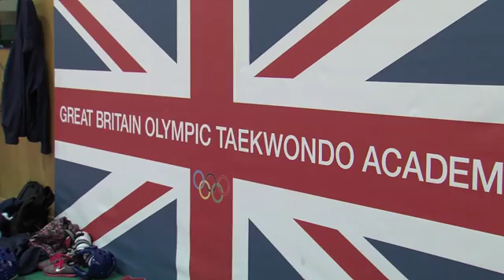GB Taekwondo stars preview inaugural European Games in Baku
This summer's World Taekwondo Championships were the second best ever for the GB squad, winning three medals including gold at 73+ kg for Bianca Walkden.
Sportsbeat caught up with Walkden, Mahama Cho, Jade Jones, Ruebyn Richards, Max Cater and Lutalo Muhammad to chat through their next challenge - the European Games in Baku, which starts on June 12, with GB hoping for more medal success.
The World Taekwondo Grand Prix – featuring the very best Olympic and World Champions from across the globe – is coming to Manchester on 16-18 October.
Tickets now on sale at ticketmaster.co.uk/wtgp